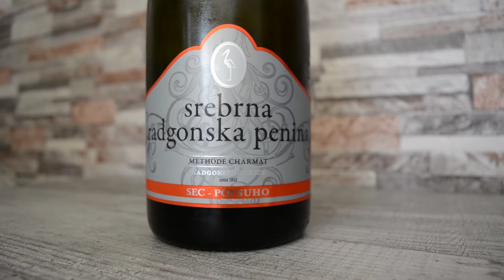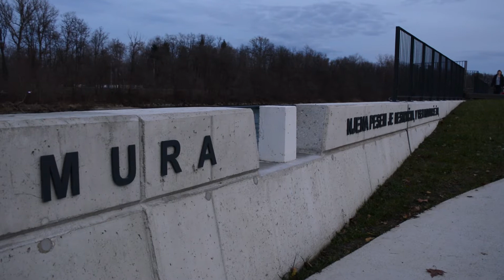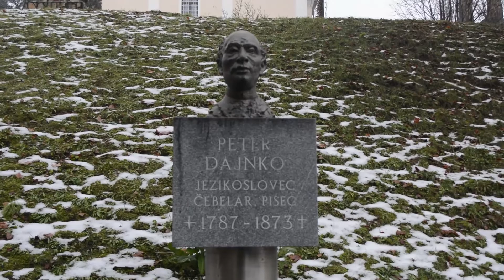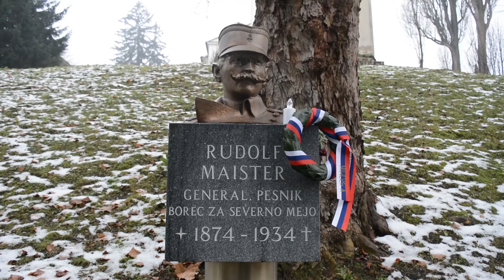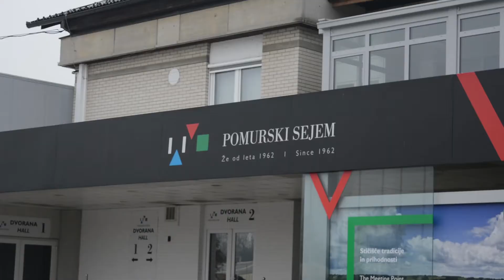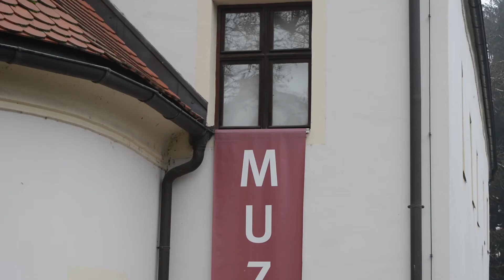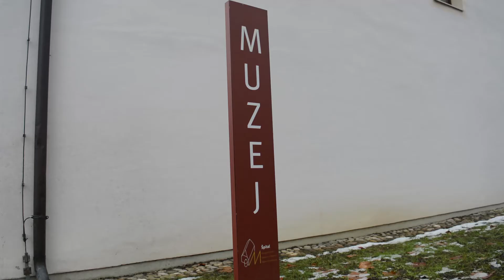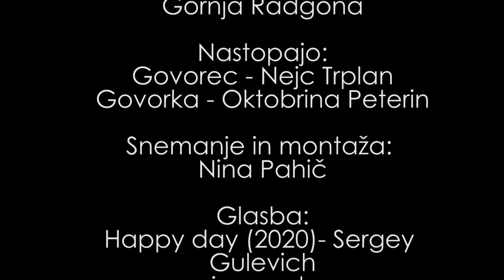Dokumentarni film o Gornji Radgoni - Nina Pahič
Pripoved o obmejnem mestu Gornja Radgona, njegovem razvoju, ljudeh, kulinariki in pomembnih stavbah, ter dogodkih, ki se odvijajo.
Govorec - Nejc Trplan
Govorka - Oktobrina Peterin
Snemanje in montaža - Nina Pahič